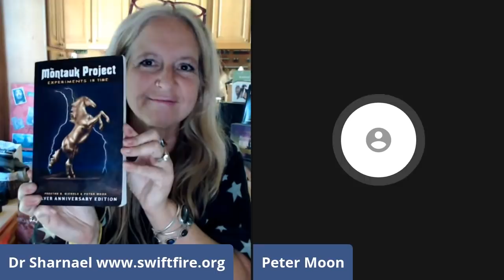Montauk, Time Travel Synchronicites, Mind Control, Scientology, Roswell Peter Moon & Dr. Sharnael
International Speaker , Naturopathic Doctor and Author . specializes in inspiring and encouraging others to find their wholeness path mind , body and Spirit. Dr. Sharnael has done this through speaking in over 44 countries, writing 5 books , and using online classes and social media .

Peter was born in San Fernando, California and grew up in both Southern and Northern California. Interested exclusively in athletics in his early years, he became interested in creative writing, science fiction, and science during his high school years. His exploration into these fields, during the 1960s, led to an interest in Eastern Religion and Western Occultism which culminated in a unique career and association that centered around the private concerns of L. Ron Hubbard, a renown science fiction writer who was an accomplished occultist but is also known as the controversial founder of Dianetics and Scientology, a movement which explored the brutal effects of mind control that have been afflicted upon the human race and sought methods to free the human spirit from the confines of the human body.
Peter went out on his own in 1983 and moved to Long Island where his background in dealing with mind control phenomena and spiritual liberation enabled him to forge an association with scientist Preston Nichols, one of the world's foremost experts on electromagnetic phenomena who had been involved in strange experiments at the Montauk Air Force Station on Long Island which included the manipulation of time. Their collboration in "The Montauk Projct: Experiments in Time" and its subsequent sequels have now reached legendary proportions. Peter has continued his own investigation into the occult forces behind the Montauk Project and has also collaborated with Dr. David Anderson of the former Time Travel Research Center which has now been reincorporated as the Anderson Institute. After Peter and Preston's books had been translated into the Romanian language, Dr. Anderson invited Peter to Romania where he has pursued remarkable mysteries beneath the Romanian Sphinx in the Bucegi Mountains which have been published in "Transylvania Sunrise" by Radu Cinamar with Peter Moon. This book concerns the discovery of the most amazing archeological artifact in the history of Mankind, a chamber that contains a holographic record of the Earth's history as well as holographic readouts of human DNA and also other species.
This mysterious chamber also contains tunnels leading to secret locations beneath the Earth as well as other unimaginable technology. These pursuits are currently being followed in "Transylvania Moonrise" and additional sequels to this specactular story line. Peter currently lives on Long Island, New York.